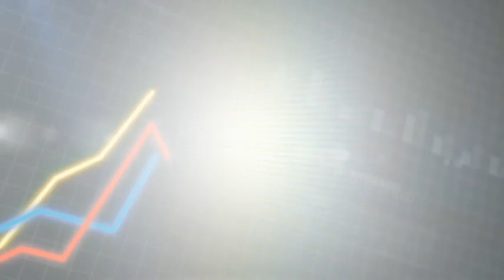เพิ่มบุญลดบาป ตอนที่ 109